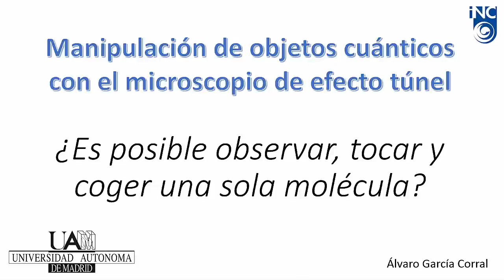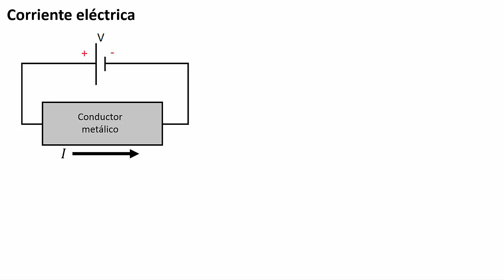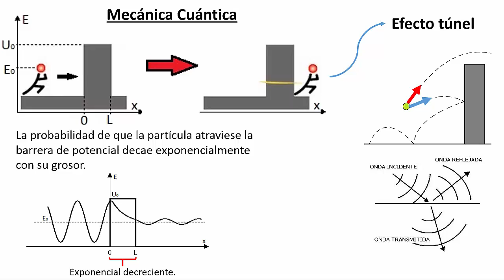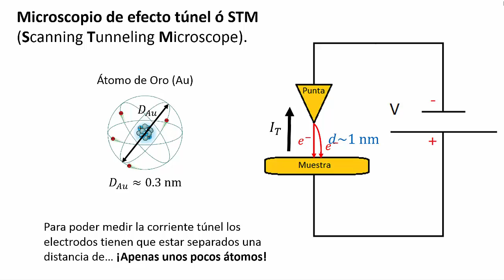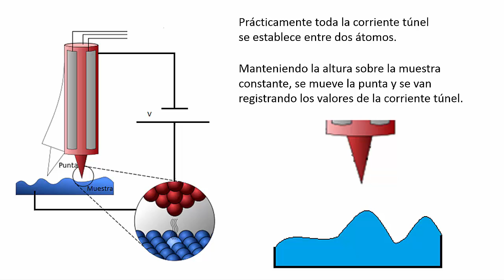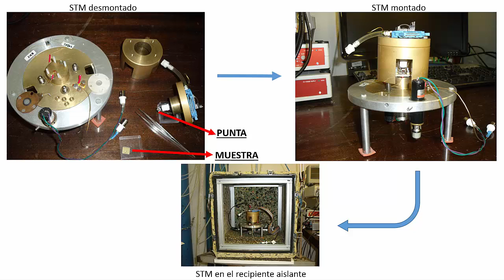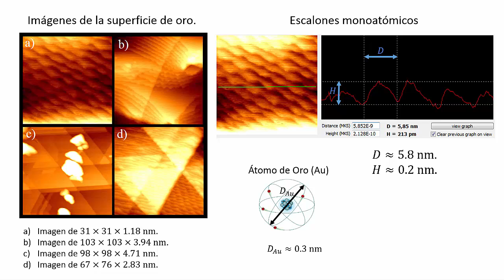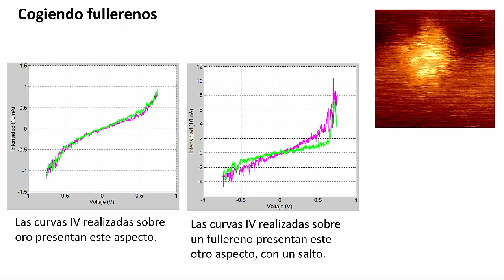Manipulación de moléculas, por Álvaro García Corral, tutor Nicolás Agrait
Manipulación de moléculas mediante técnicas de microscopía de efecto túnel STM realizadas en condiciones ambiente.

Video realizado por  Álvaro García Corral.
Tutor: Nicolás Agraït de la Puente.